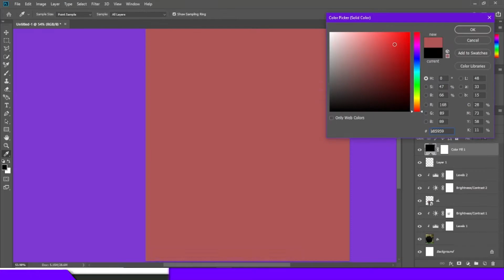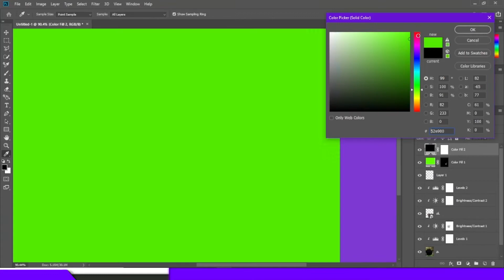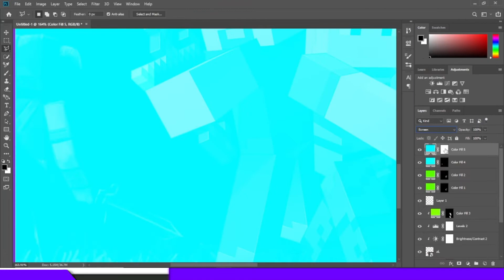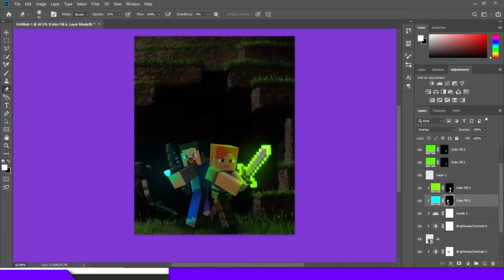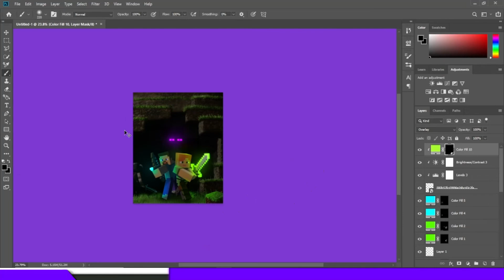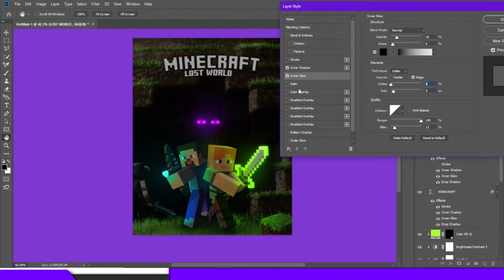I created Minecraft Epic poster in Photoshop......Speed Art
In this brand new episode of minecraft we have some pretty epic pictures to edit! I'm using photoshop to edit photos, this month in COOLstyle!.

\USEFUL LINKS

My PC!.

DELL VASTRO (CPU)
MOUSE DELL ( WIRELESS )
MONITER  DELL ( 22 INCHES )
KEYBOARD (LOGITECH)

Audio!..
Frontech Speakers